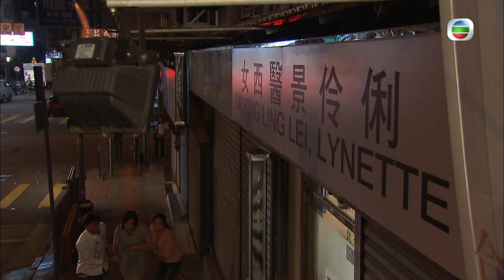怒火街頭2｜第10集精華｜大肚婆全裸危牆逃命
被逼害嘅大肚婆為求保命，不惜全裸攀爬外牆逃生，呢場重頭戲破格大膽，演員親身上陣唐樓實景拍攝，點可以錯過經典重溫呢？
怒火街頭2｜星期一至日晚 12:00 AM｜翡翠台

Like + Follow = 緊貼 TVB 各劇集及藝員動態！